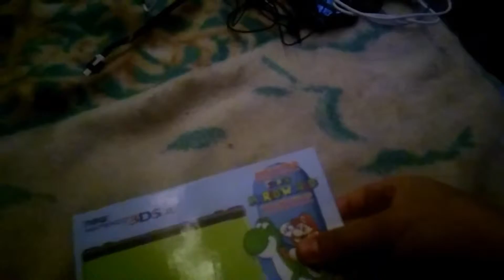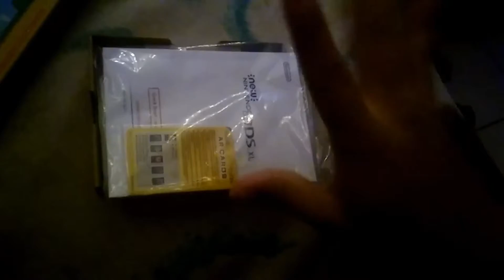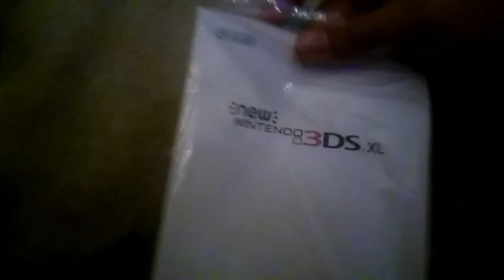Channel Update and New Nintendo 3DS Unboxing!